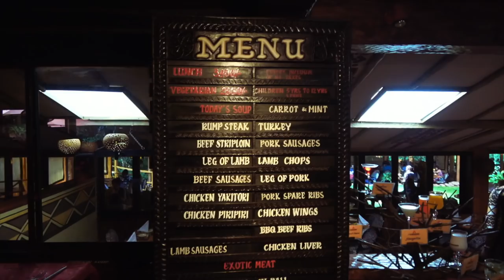Африка, Кения / Танзания. Сафари в Серенгети и Нгоронгоро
Африка, Кения / Танзания. Сафари в Серенгети и Нгоронгоро. Ночное сафари

   Наконец мы доехали до самых известных национальных парков - Серенгети и Нгоронгоро, которые находятся в Танзании. Эти парки считаются национальным достоянием Танзании и все кто приезжает сюда, едут в первую очередь в эти парки. Да и первое путешествие в Африку, у многих начинается именно от сюда.

   Парк Нгоронгоро находится в кальдере древнего супер вулкана, когда тот извергался в последний раз, то образовал лавовое поле несколько десятков тысяч квадратных километров, позднее на одном из участков был основан другой парк Танзании - Серенгети. Они похожи по сути, разница лишь в том, что в Нгоронгоро, все животные, гораздо компактнее расположены и чтобы найти кого-то ты тратишь на это меньше времени, т.к. вершины кратера - создают естественную преграду для миграции животных, т.е. по факту это огромный зоопарк, откуда животные не могут (правда они и не особо хотят) выйти.

   Дороги в парках достаточно плохие, конечно же наш Дастер смог, но "стиральная доска" вместо покрытия, измучила нас достаточно!

   Мы не успели проехать оба парка за один световой день и решили остановиться на ночь в Серенгети. Нашли домик, где живут рабочие, который сняли за относительно небольшие деньги. Правда всю ночь, мы слушали животных, которые ходили буквально в нескольких метрах от нас!

   А рано утром, продолжив движение, мы заехали в Кению, где сразу же попали в огромную пробку, причем пробка была преимущественно из людей, шедших по шоссе на выборы президента Кении. Они скандировали: "Все на выборы президента! Все на выборы президента Кении!" Короче там мы потеряли ОЧЕНЬ много времени! Все как и в любой другой стране Африки))

   А доехав до Найроби, уже ближе к вечеру, пошли в самый известный в Найроби (а может и в Кении) мясной ресторан - Карнивор.

   Ну и так как мы планировали вернуться в Москву на некоторое время (чтобы получить визы и немного отдохнуть от Африки), то нам надо было решить вопрос с тем, где же оставить наш Рено Дастер. Выбор пал на официального дилера Рено в Кении, после чего мы вручили им все документы и ключи от могучего Дастера и со спокойной душой, полетели домой). Пока Африка, мы скоро вернемся!

   Надо быть не только туристом, но и путешественником!